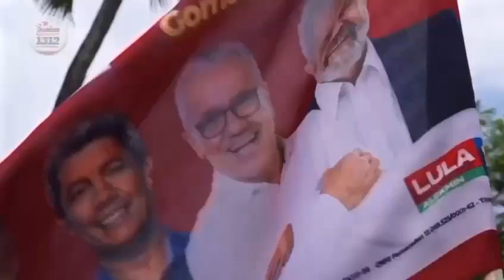É Lula lá e Jerônimo aqui: Josias Gomes em todo lugar!